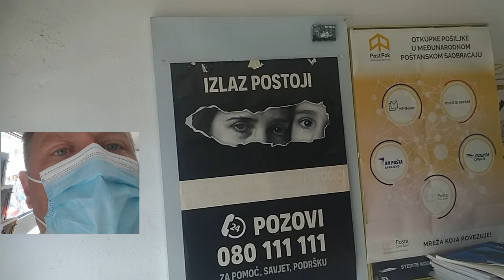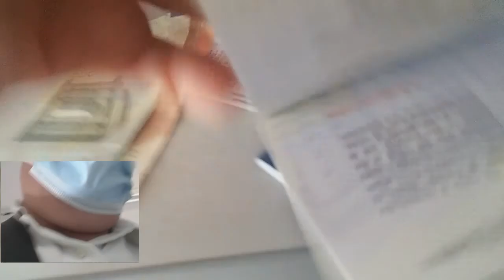Туристичний збір в Чорногорії Де оплатити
Чорногорія вимагає оплачувати туристичний збір за кожен день перебування в країні в розмірі 1 євро.Як це зробити-дивіться в відео